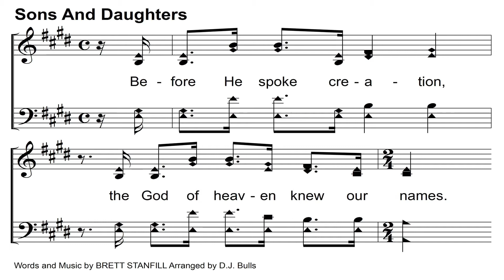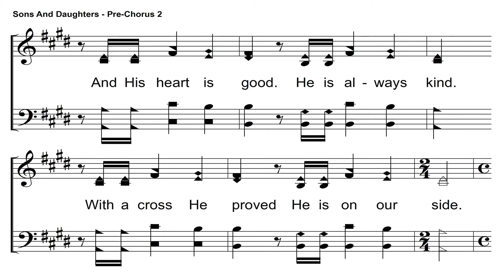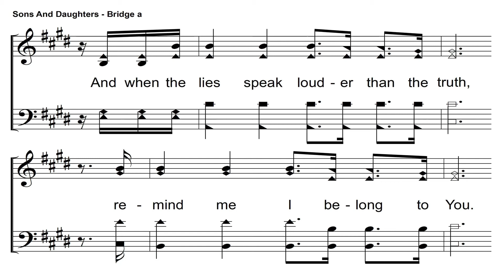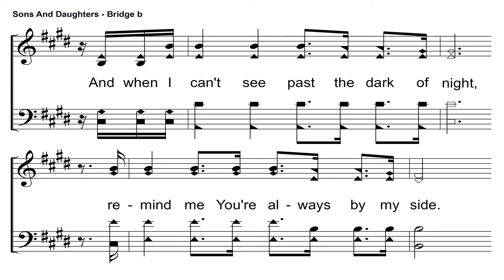Sons and Daughters Listen & Learn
Notes & Learning track for "Sons and Daughters."
Arrangement by D.J. Bulls (Fearless4you/VoicesMusic)

Used by permission, covered under licenses:
CCLI #207534
CCLI Rehearsal License RL037883